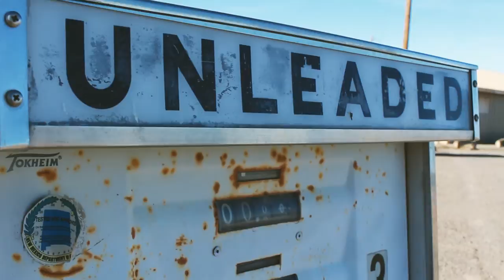BLACKKISS - Helldorado (Music Video)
The official "Helldorado" music video from BLACKKISS off our debut album "Dirt Dance Floor". This is the second music video from my debut album and it's actually the second part to the "Angel with the Clipped Wings" trilogy.

Directed by Pete Sands and the SidewinderTV film crew. The video was shot in California, Utah, New Mexico, and Nevada. The video also features world renowned actress, model, and filmmaker Sahar Khadjenoury.